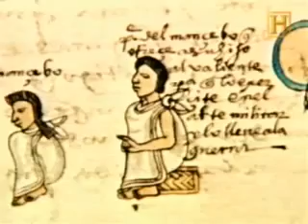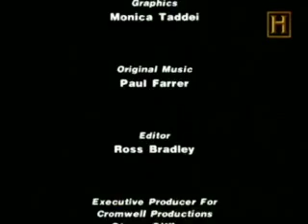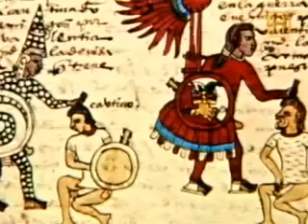Grandes Conquistadores Cap III La Venganza De Hernán Cortés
Una historia de heroísmo, intrigas, ambición y traiciones. La batalla más despiadada y desgarradora de la historia de latinoamérica en un solo escenario. Dos mundos dispuestos a matar o.

Blog del canal : Este canal contiene los mejores documentales completos en español buenos para la educación y formación de la comunidad. - Documentales.

Primer capitulo de la serie biografica de Alejandro Magno emitida por tve. Alejandro III de Macedonia (Pela, 20 o 21 de julio de 356 a. C.1 2 -Babilonia, 10 o 13 de junio, de 323 a. C.3 ),.

Historia de América latina La hora de los Héroes 1y Hernán Cortés. La Conquista de la Tierra Firme y La Larga Guerra de Cortés. La Noche Triste. La “Noche Alegre” y La Batalla de Tenotchti.